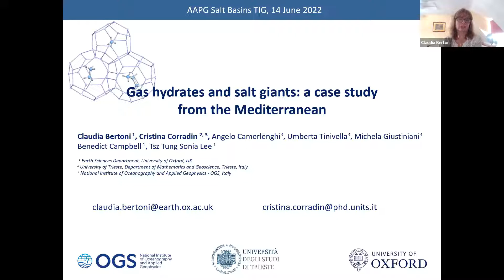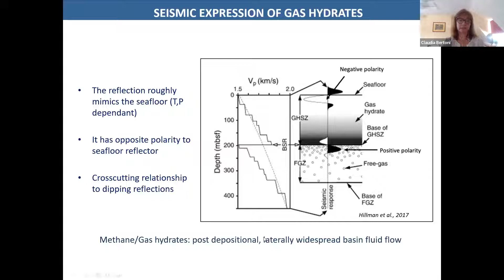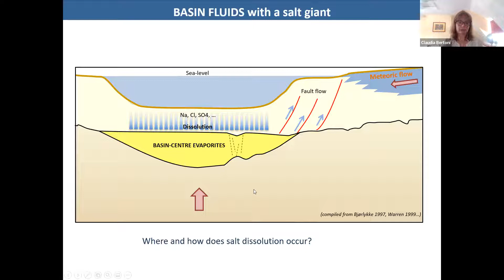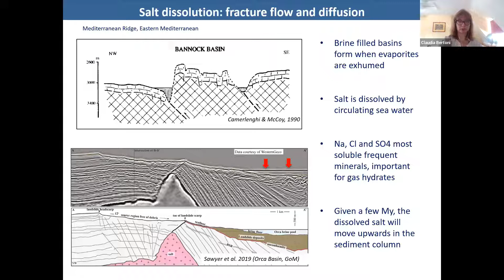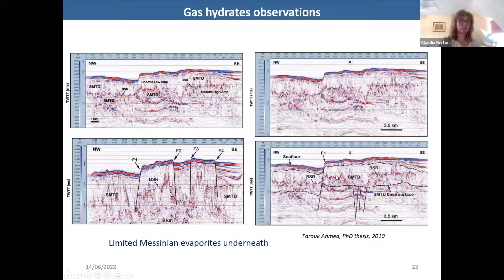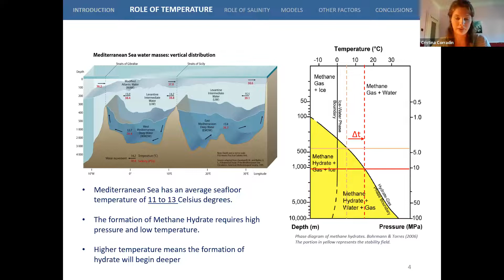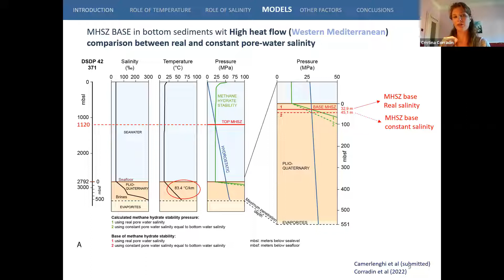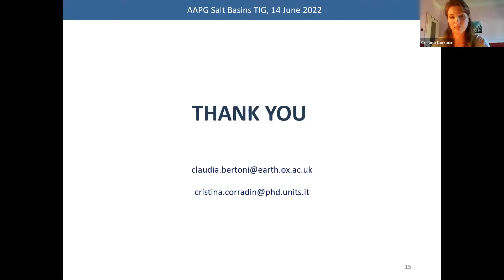Claudia Bertoni and Christina Corradin AAPG Salt Basins Webinar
Gas Hydrates and Salt Giants: A Case Study from the Mediterranean